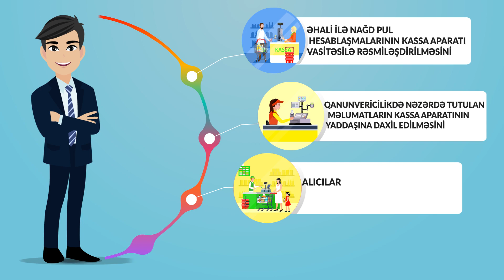Kassa aparatından istifadə sahibkara hansı üstünlükləri qazandırır...